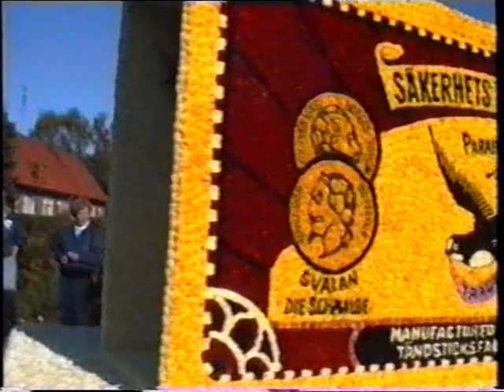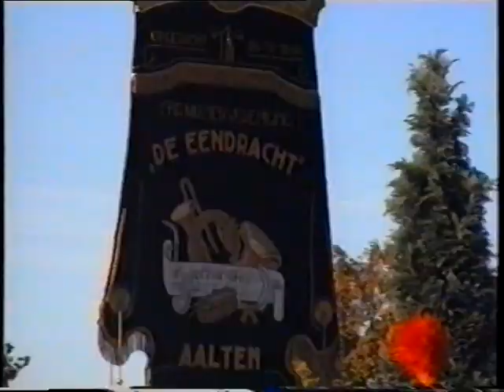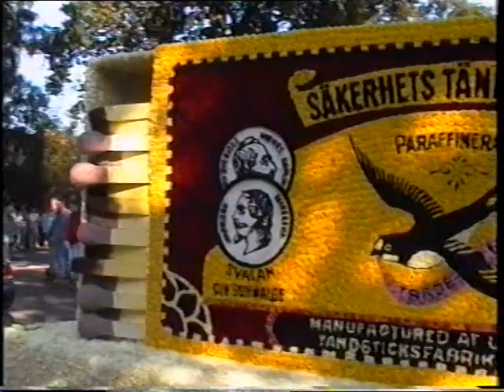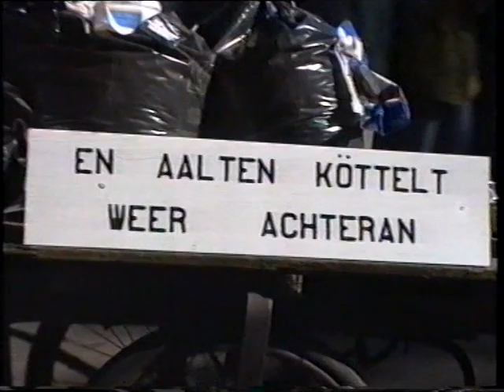Optocht Volksfeest Aalten 1993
Allegorische optocht 1993 in Aalten.